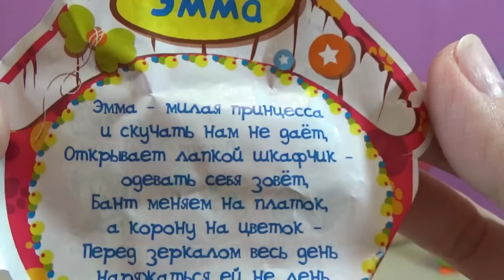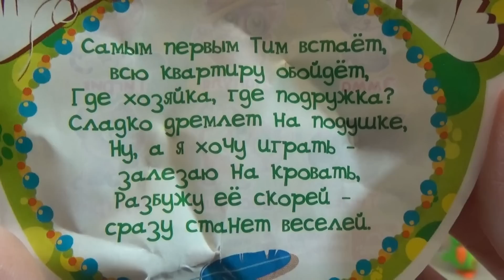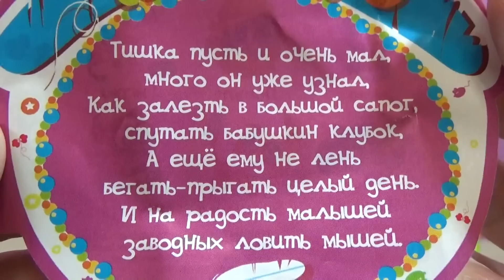Игрушка Лохматик Свити Заводной Фёрби Сюрприз котята Clockwork Furby Surprise kittens